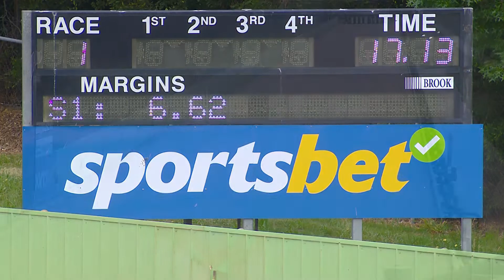HVL FRI 02 DEC 22 R1